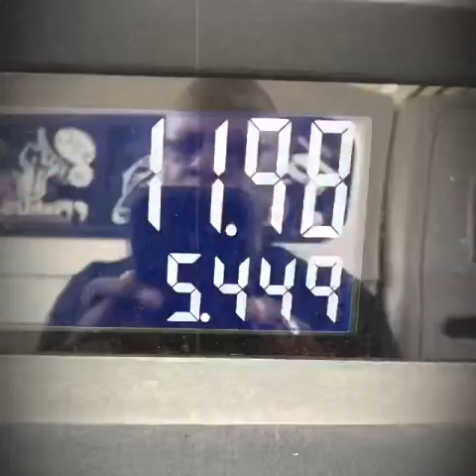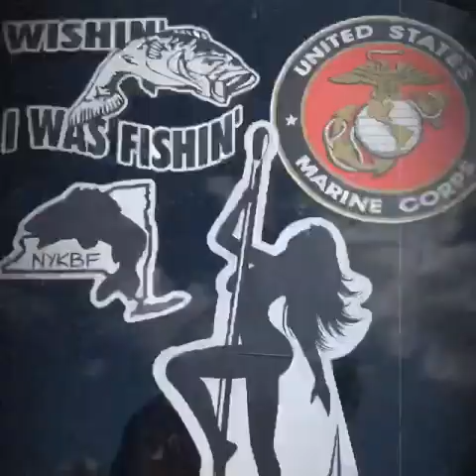Ohio East West July 2020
Enjoying Life Day by Day !!!